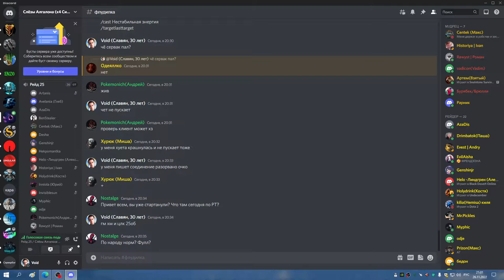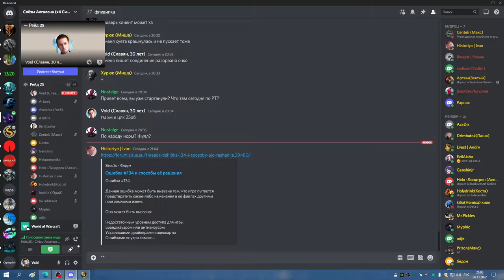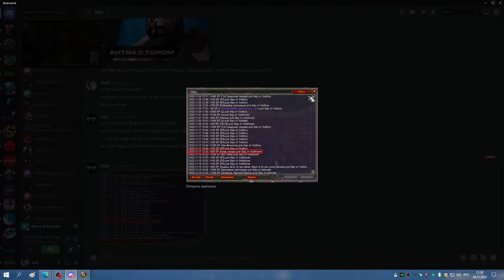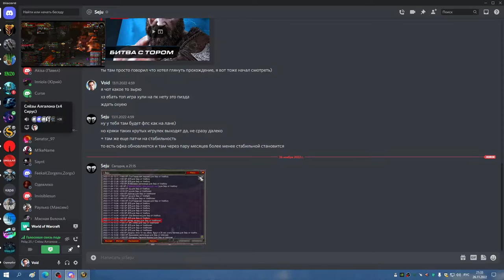ГМ ХМ БДК 26 11 22